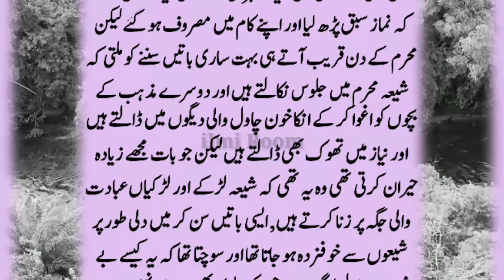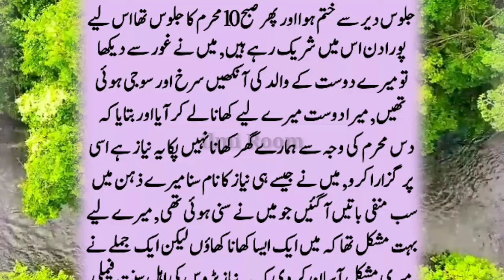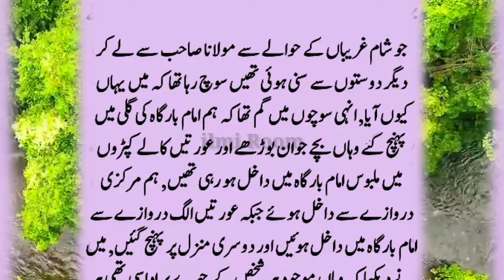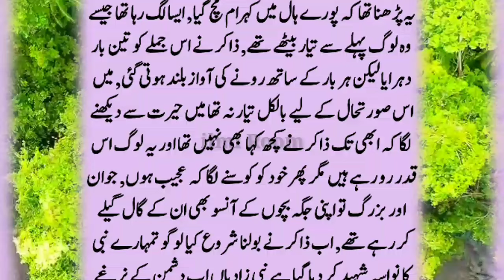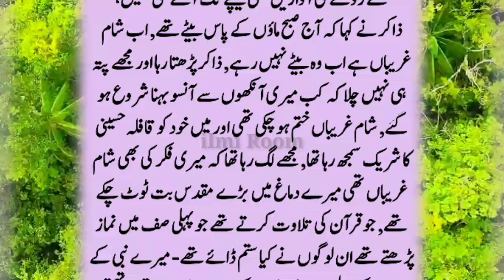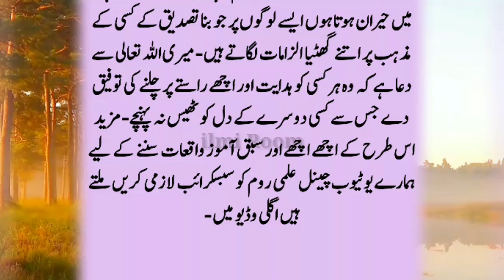Meri Ankhon Dekhi Sham e Ghareeban Ka Sacha Waqia | Sham e Ghareeban Ki Haqeeqat In Urdu | ilmi Room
شام غریباں کی حقیقت اردو میں
9 محرم کی رات کیا ہوتا ہے
شام غریباں کی رات شیعہ لڑکے اور لڑکیاں کیا کرتی ہیں
sham e ghariban ki rat kya hota hai